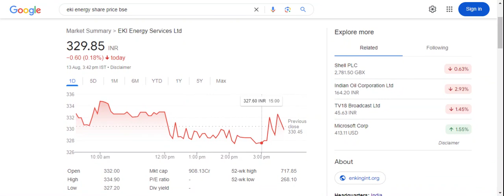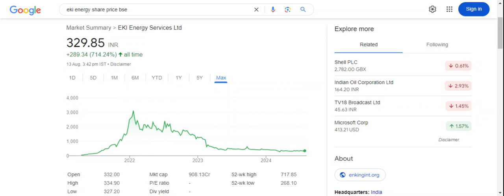EKI Energy Awarded?| Next Target?| Full Stock Analysis & More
EKI Energy Awarded?| Full Stock Analysis & More sharemarketstalker sharemarketnews sahremarket sharemarket stockmarket stockmarketnews markettoday marketviewnow marketanalysis stockstobuy stockstobuynow stocktobuytoday stockstotrade stockstoinvest stockstoday topstockstobuy best share